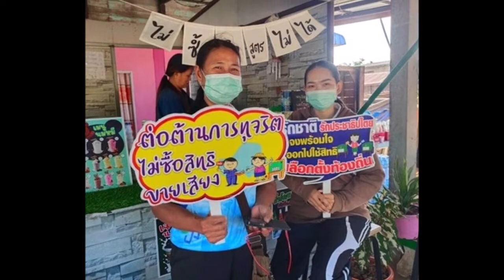รักอมตะ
เพลงที่แต่งขึ้นมาร้องเล่นในแอฟวีซิง